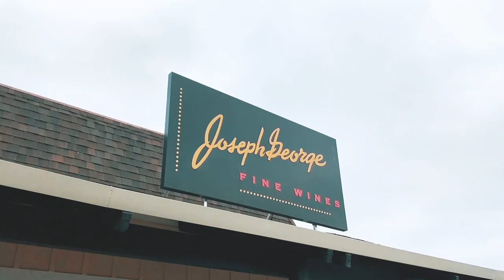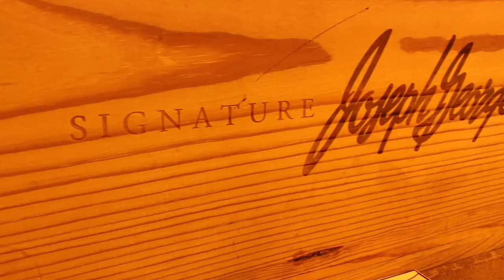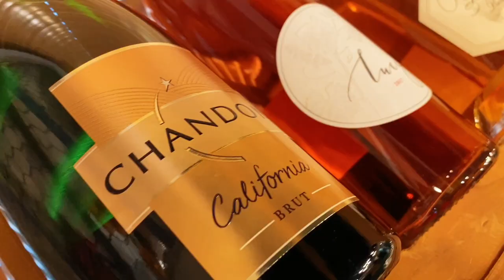Best Selection of California Wines in Willow Glen: Joseph George Fine Wines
In our latest business highlight episode, NextHome Lifestyles broker/owner Brad Gill, speaks with Bert George, owner of Joseph George Fine Wines in Willow Glen.

Joseph George is a 3rd generation family company that has been in the business of distributing wine for 80 years.  The company grew to be one of Northern California's largest distributors. With a vineyard in the heart of Napa Valley, they have a personal relationship with owners of some of the best wineries in California. Their customer service is superlative, and these friendly wine experts are always willing to offer their knowledge of the wine world to anyone looking for advice on finding the right bottle of wine. Joseph George is a unique experience where customers can browse a large selection of Napa Valley and Sonoma County wines, attend in-shop tasting events, join a wine club, and participate in fund raiser including wine tasting with the San Jose Sharks Hockey Team. Their boutique wine shop is located at the 1500 block on Meridian Avenue.

Thinking about buying or selling?